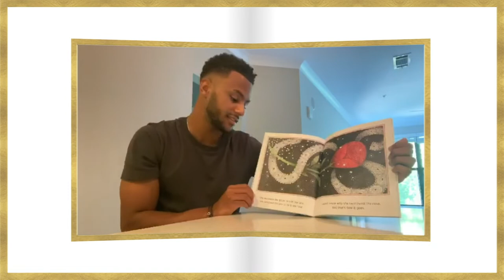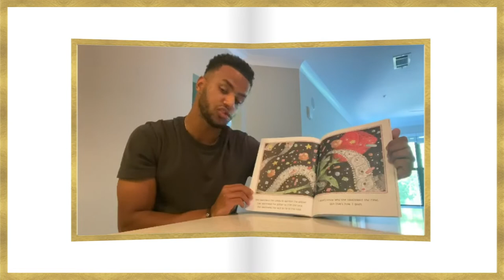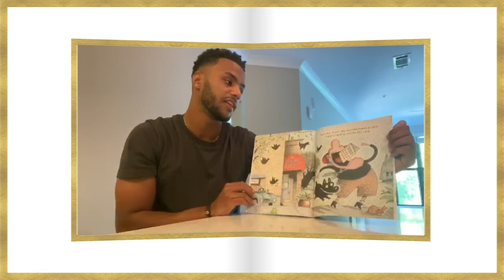Story Time With Mo Adams: There Was An Old Lady Who Swallowed A Rose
That lovely old lady has returned and now she's swallowing items to make a very special gift for her valentine! Presented by Scana, Atlanta United Midfielder Mo Adams reads There Was An Old Lady Who Swallowed A Rose picture book from author Lucille Colandro. With rhyming text and hilarious illustrations, this wacky version of the classic song will appeal to young readers as they follow the Old Lady on a wild Valentine's Day adventure.

Atlanta United Group Stage Matches:
7/16 - FC Cincinnati - 9:00 a.m. EST - ESPN
7/21 -  Columbus Crew SC - 8:00 p.m. EST - TUDN

The Group Stage presented by Heineken will consist of 16 consecutive days of games with each MLS club playing three matches against teams within their drawn groups. All group stage match results will count in the 2020 MLS regular season standings, as well as toward qualification to the MLS is Back Tournament Knockout Stage presented by Audi. The tournament champion will earn a spot in the 2021 Scotiabank Concacaf Champions League.

MLS is Back Tournament - Complete Broadcast Schedule: matchcenter.mlssoccer.com/

"“It’s an honor to represent a city so rich with history, diversity and culture. Atlanta is the cradle of the Civil Rights Movement, a place that has produced great leaders like Martin Luther King Jr., Andrew Young and John Lewis. We are proud to wear the name ‘Atlanta United’ on our shirt and to be a part of this thriving city.  Although we’ve only been here a short time, our commitment to inclusivity and rejecting hate of any kind is a fundamental part of who we are as a club.”
- Darren Eales

We miss playing for you. Help us get back on the pitch and please wear a mask, social distance, and practice good hygiene to help slow the spread.